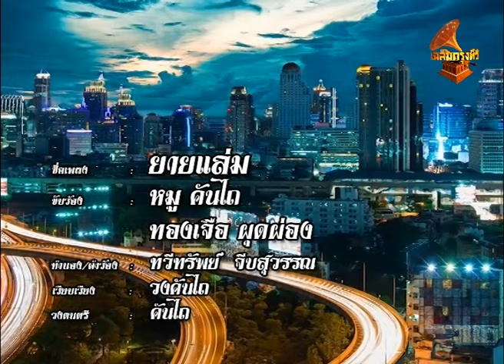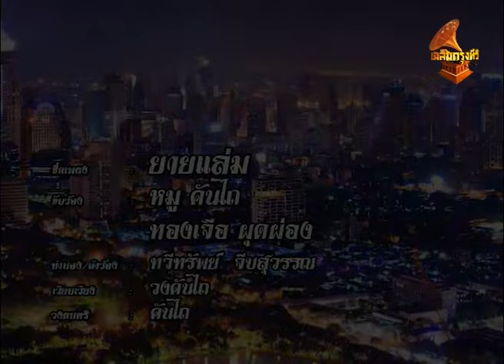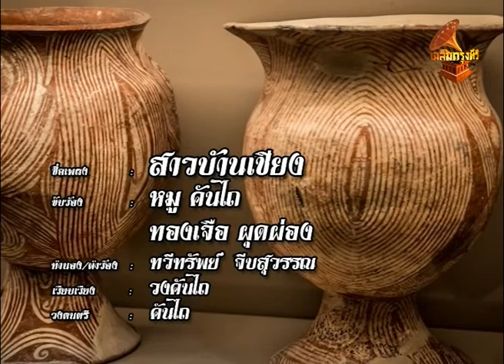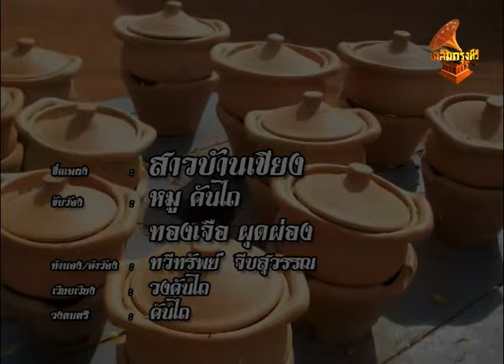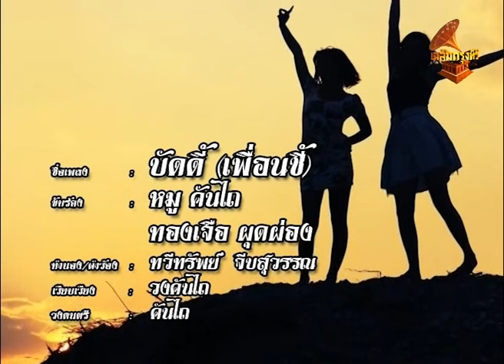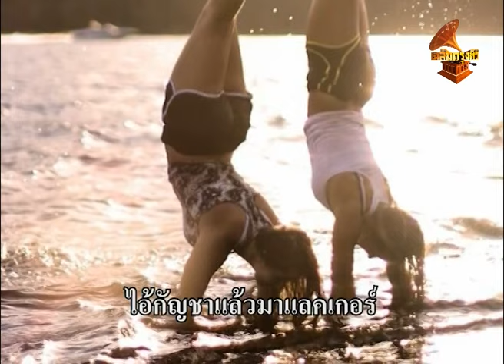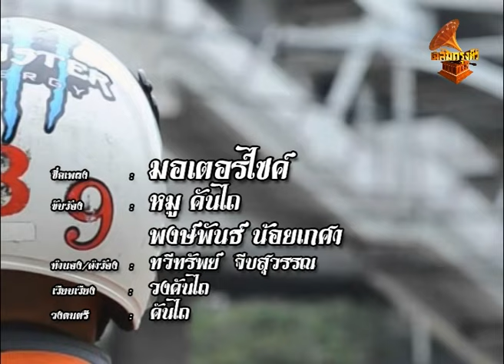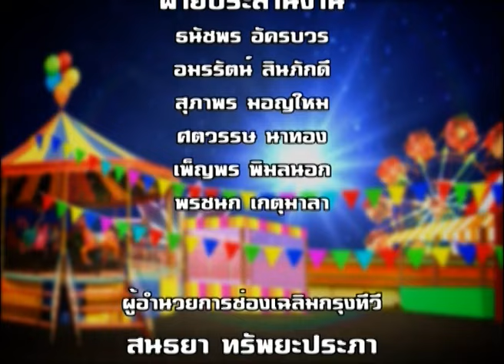GB003 รายการลูกทุ่งเฉลิมกรุง คันไถ เฉลิมกรุงทีวี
รายการลูกทุ่งเฉลิมกรุง คันไถ
กำกับและดำเนินรายการโดย หมู  คันไถ และ พงษ์พันธ์  น้อยเกษา (โดโด้  คันไถ)